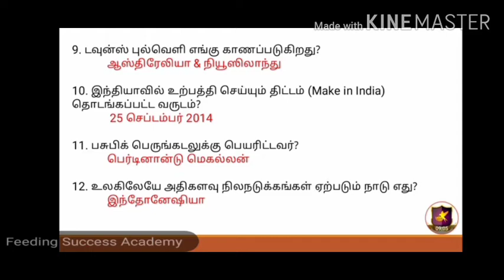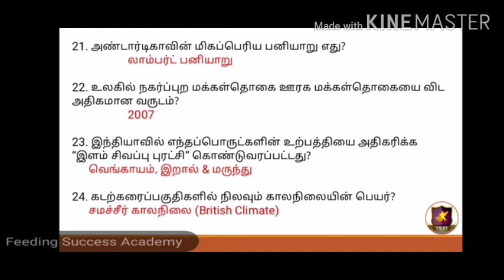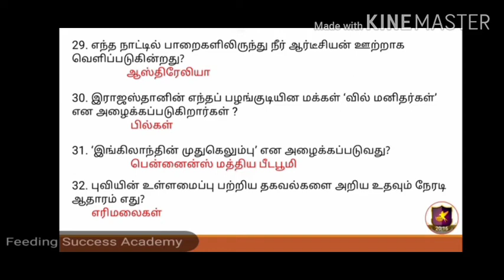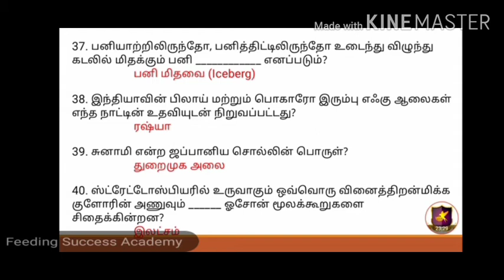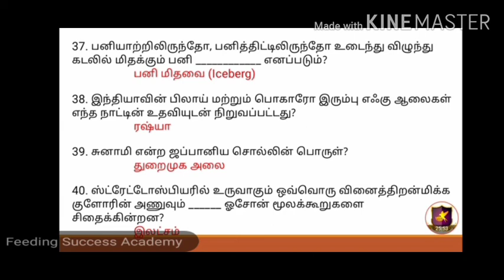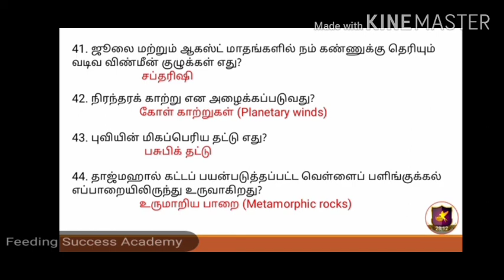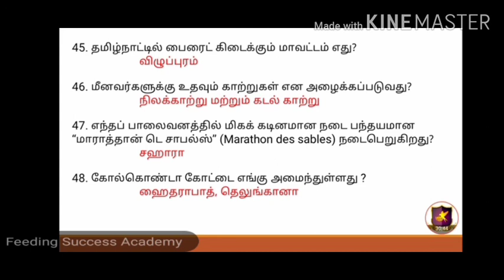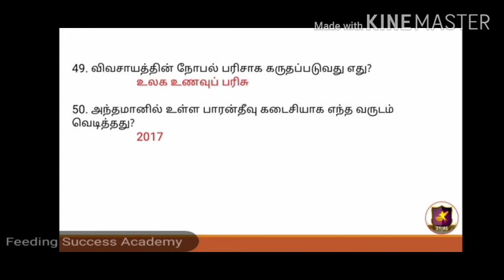Geography revision test 5 புவியியல் திருப்புதல் தேர்வு 5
போட்டித் தேர்வில் நாம் தெரிந்த கேள்விகளுக்கும் தவறான விடை அளிக்க காரணம் இதுபோன்ற தேர்வுகளை எழுதிப் பார்க்காதது தான், எனவே போட்டி தேர்வர்கள் இதை நன்றாகப் பயன்படுத்திக் கொள்ளவும்

 Here is the video covers all geography lessons from 6th Std to 12th std New and old Samacheer books.

புவியியல் பாடத்தில் மூலை முடுக்கில் இருந்து எடுக்கப்பட்ட கேள்விகள் இதில் தொகுத்து வழங்கப்பட்டுள்ளது புவியியல் பாடம் முழுவதும் படித்து முடித்தவர்கள் இதை ஒரு சுய தேர்வாகும் எழுதிப் பார்க்கலாம்.

 Thanks.